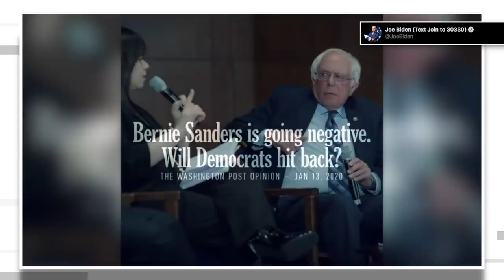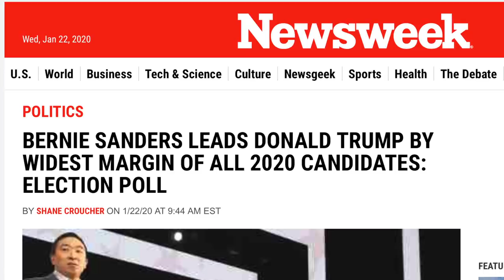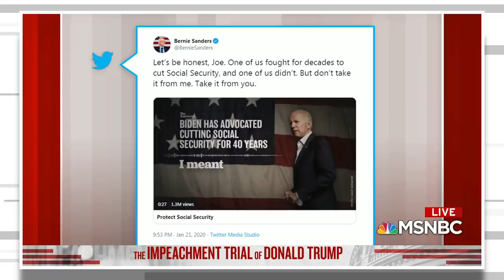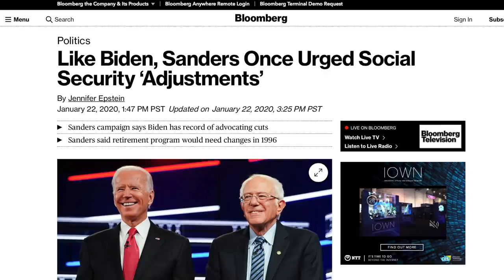Media Rushes to Joe Biden’s Defense After Bernie Sanders Exposes His Lies